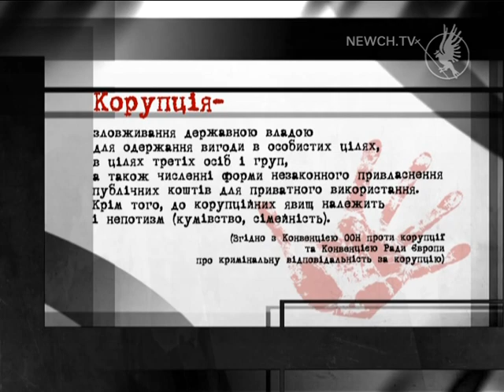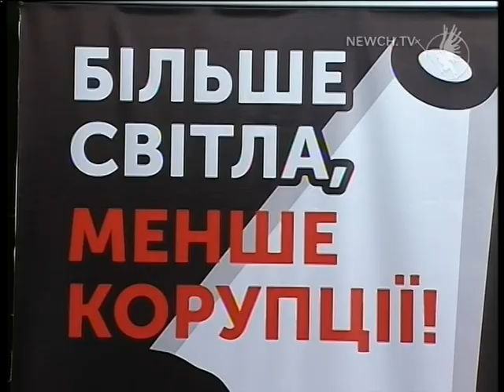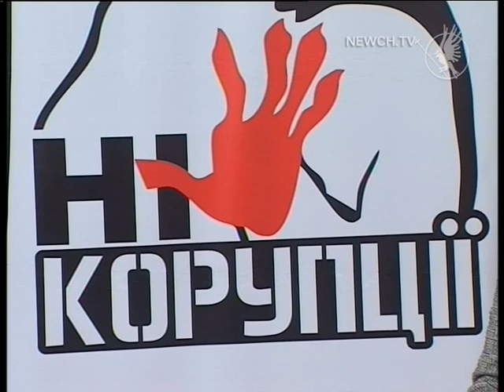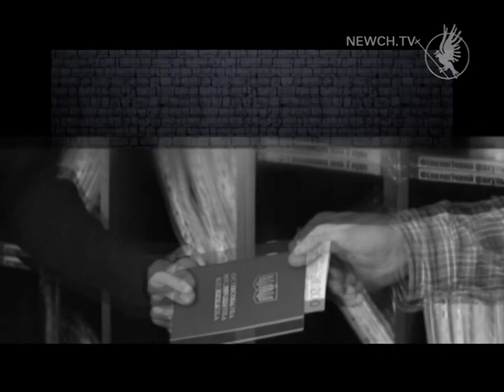Теледебати 20.04.2018 | Телеканал Новий Чернігів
ТЕЛЕДЕБАТИ МІЖ СТУДЕНТАМИ.